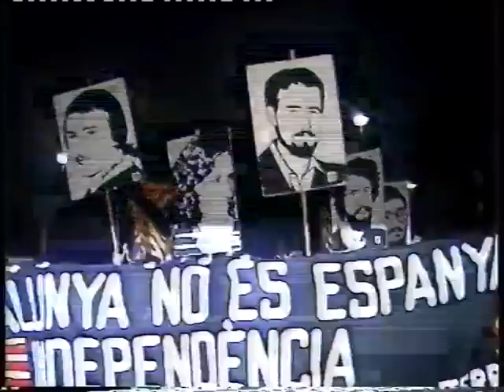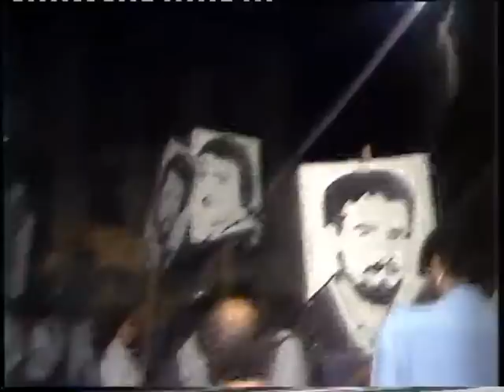MDT a l'11 de setembre de 1986 a Girona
Manifestació de l'MDT a girona, i com era típic d'aquella època, veureu estanqueres rostides, jovenalla amb ganes de brega i osties a tutiplen amb la Nacional. Autenticitat 300%! Girona m'enamora tant ara com al 86.